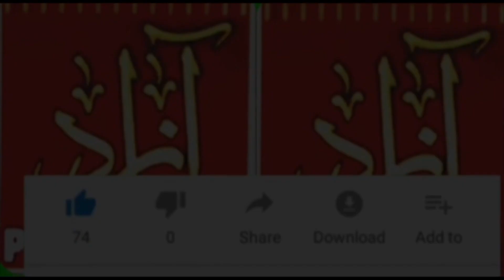Mari Waja Man Ahre Saza De Akhtiyar Ali Dayo | New Album 10 | Azad Production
Azad Production Presents New Music Video Singer Akhtiyar Ali Dayo

Song : Mari Waja Man Ahre Saza De
Singer : Akhtiyar Ali Dayo
Lyrics : Shokat Chandio
Composer : non
Mix & Master : Shadab Stuido
Director :  Mustafa Chandio
Producer: Sadoro Chandio Molai Murtaza

                                    CONTACT BY
                  Recoded Lebal Azad Production

Azad Production Has Well Equipped  In-House  Quality Voice Recording Studio  Production House For Shooting Dramas  Telefilms  Songs And Live Shows And An Ultra Modern  Sound-Proof Facility For Indoor Live Audio And Video Shootings. With Its Excellent Infrastructure State Of The Art Equipment, Dedicated Team of Experts  Countrywide Distribution Network, And Participation Of Most Popular Artists  Performance Of Azad  Production Remains Outstanding In Its Area Of Businesses